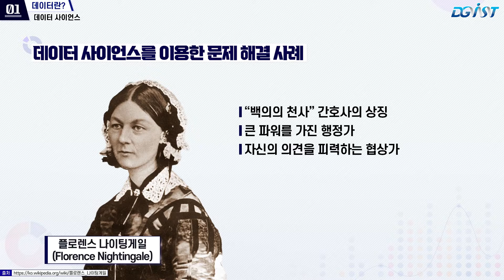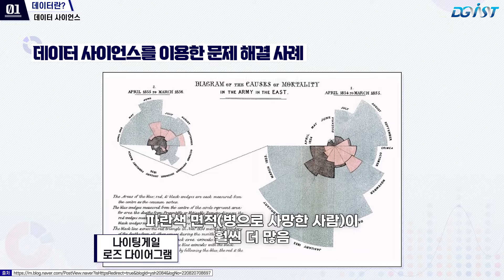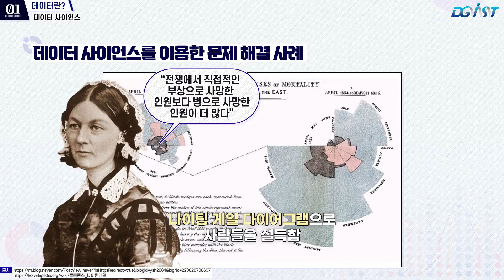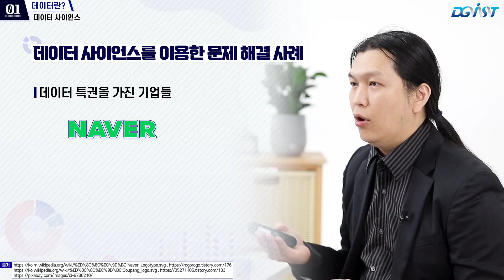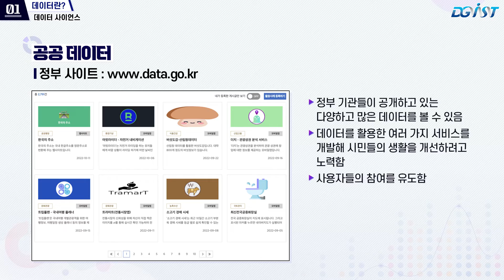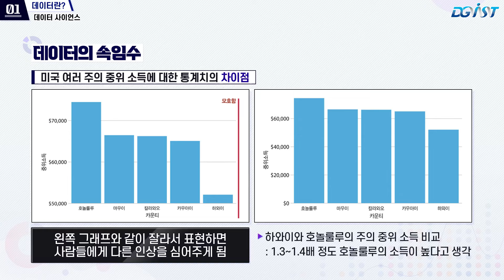(데이터사이언스 입문-데이터시각화와 통계)1-1. 데이터 사이언스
과목명: 데이터사이언스 입문-데이터 시각화와 통계
강좌 소개: 자료를 수집, 정리 및 탐색하고, 시각화와 통계를 이용해 의미있는 지식을 바르게 이끌어 내는 방법을 배웁니다.
제작일시: 2022년 12월
DGIST 교수학습센터에서는 교수학습 기술지원 사업의 일환으로 4대 과기원 및 POSTECH, UST가 참여하는 공동협력 프로그램으로서 과학기술 분야 온라인 공개강좌 서비스인 STAR-MOOC 운영 및 관련 콘텐츠 개발을 진행하고 있습니다.

구독 및 좋아요를 눌러주시고, 재생목록에 들어가시면 더 많은 과학기술 강좌를 만나보실 수 있습니다!